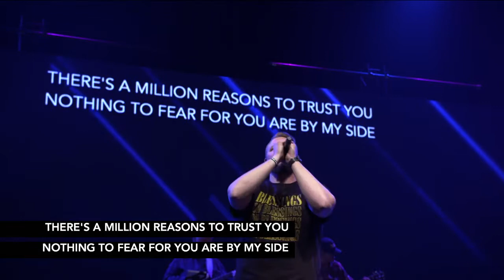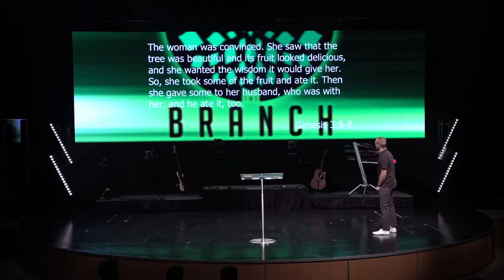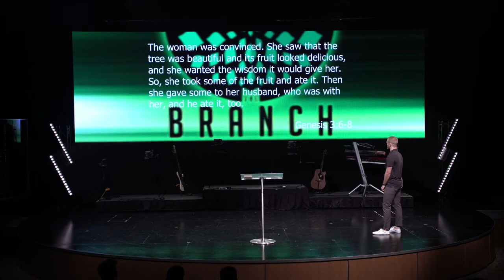Questions for God | How to Break Free from the Cycle of Sin? | Erich Erdman